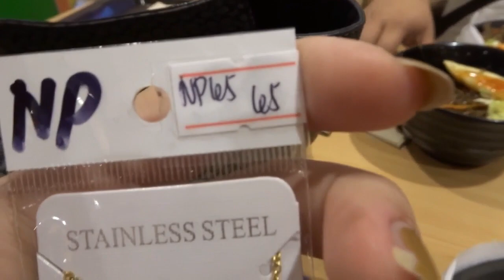HINDI KAMI KATHNIEL! PhillineInaVlogs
Hey friends! (Available in HD) Kamusta?? I missed you! Grabe ang pinagdaanan ng vlog na ito, I tried uploading it twice and sa pangalawang try natapos naman siya pero when I scheduled it to be published the next day, kaloka! Nag error! But, all is well kasi finally sa third try, na-publish na siya. Pasensiya na po kung super late ang upload ng vlog natin ngayon. Susunod na po ang next vlog in just a few :) Love you guys! xoxo :*

Nails: OMG- Gold Digger
Lips: Bobbie- Berry Sexy
Necklace: @theloveshop012 on IG

xoxo,
 Ina :)